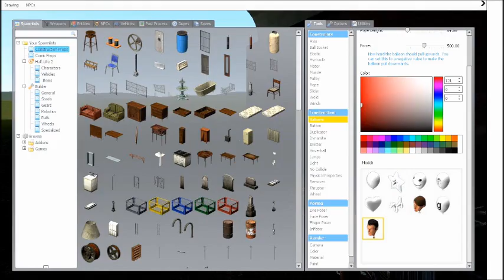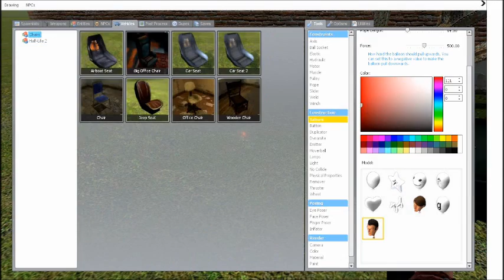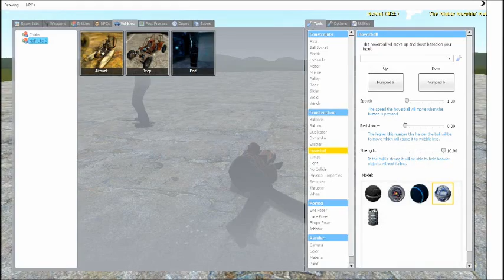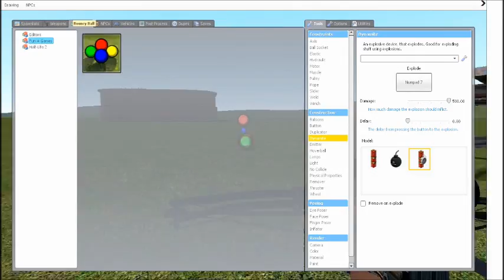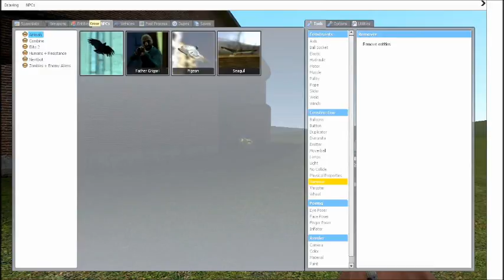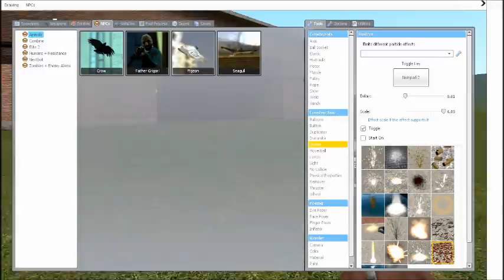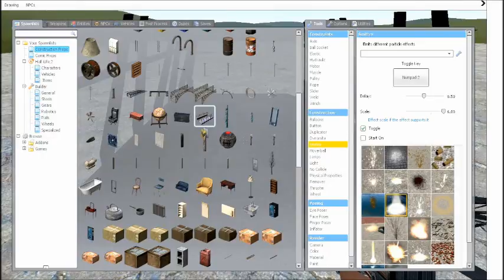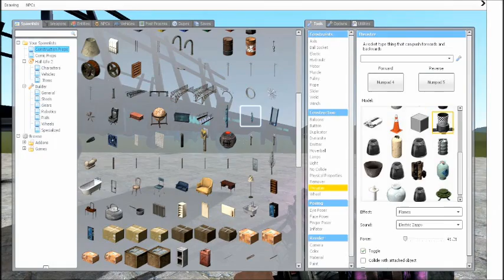G-Mod: I am sick o' your shit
Welcome to the wonderful physics based world of G-mod. Today, we attempt to build a flying machine. 'ATTEMPT'.